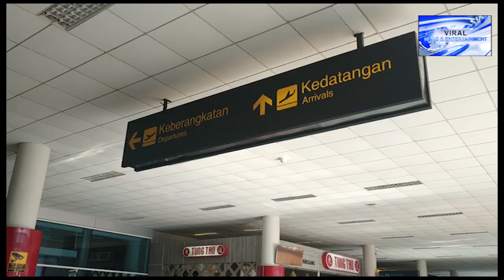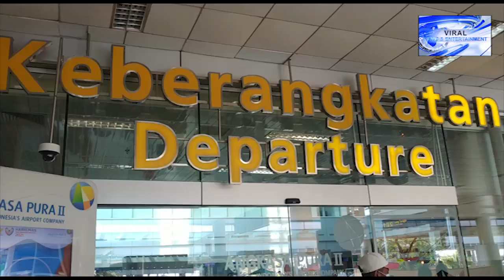TVRI & Warga Babel kehilangan duo bedakek." Yopa & Davi " MC Bedagang